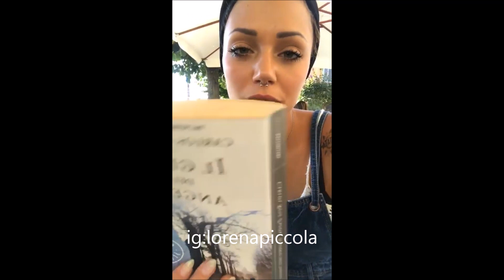Camilla e Riccardo ad Anagni